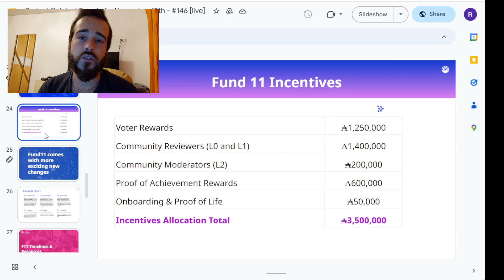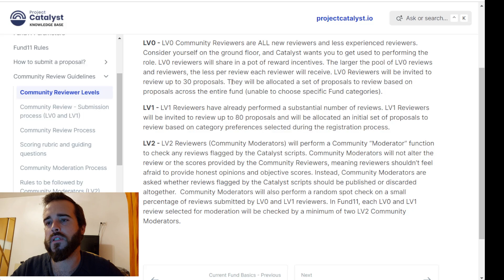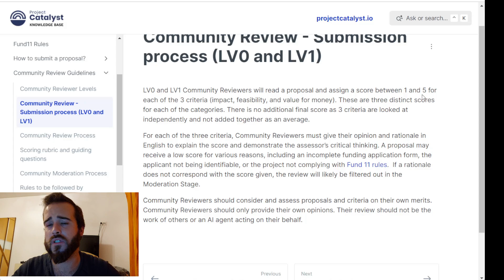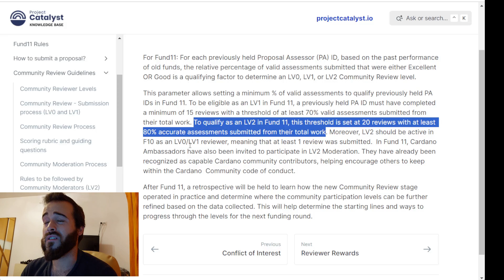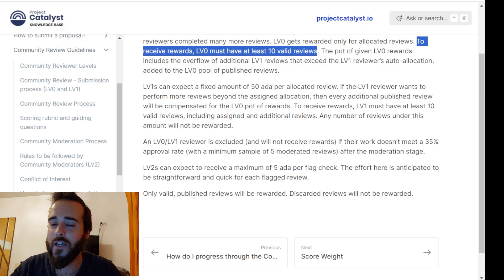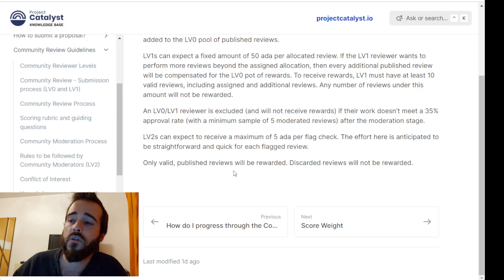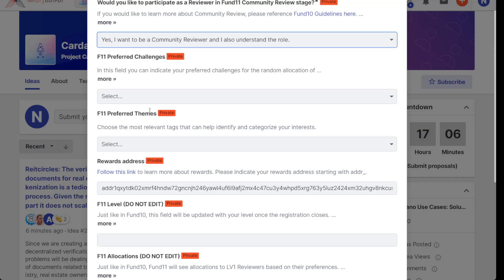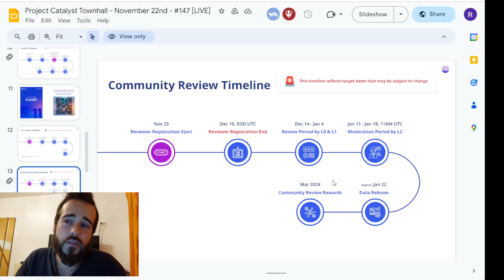F11 Project CATALYST - Register to review projects and EARN ADA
Fund 11 is live, and the registration period for Community Reviewer has started as well and you need to register now to be able to participate.

As a community reviewer, you will go through the proposals and give your opinion, rating, and insights on 3 important criteria.

This is very important work as your insights can help the community guide their decisions.

Due to the importance of this role, you get rewarded with a significant amount of ADA for your work.

In this video, we will go through the registration process of becoming a community reviewer, explain how everything works, the different levels, and the rewards associated with this process.

I will also share my personal experience as a community reviewer in the previous fund.

On a related topic, If you would like to get the most up-to-date possible content about cryptocurrency then consider following Decentralized Nation on Twitter

Here are all the relevant links in this video.

NOTHING IN THIS VIDEO IS FINANCIAL ADVICE, ONLY EDUCATIONAL CONTENT!

Timeline

0:00 Intro Community Reviewer Project Catalyst
0:47 Channel Intro
0:55 ADA Rewards Fund11 Project Catalyst
3:07 My Experience as a Community Reviewer
5:03 Community Reviewer Levels and allocated reviews
6:40 How to review proposals?
6:56 How to increase your Community Reviewer Level?
8:55 Reviewer Rewards per Proposal Reviewed
12:28 Important Dates to Remember
13:38 How to Register as a Community Reviewer
15:39 More Important Information about F11